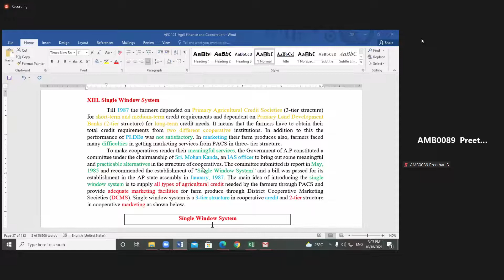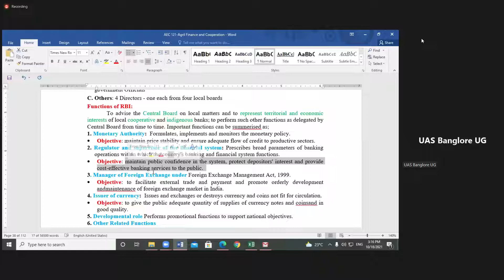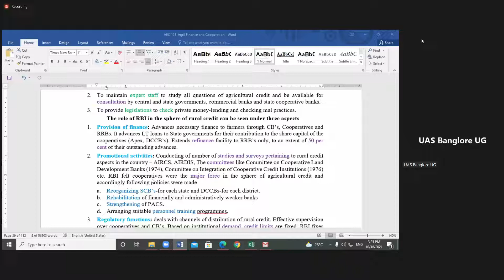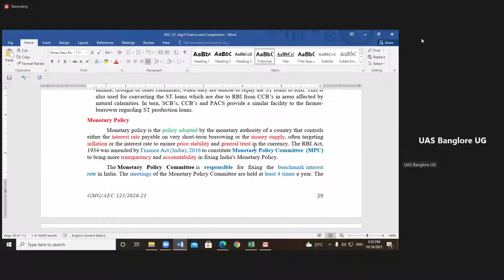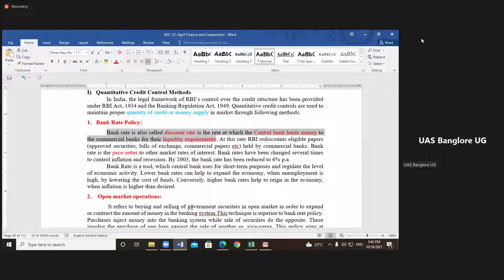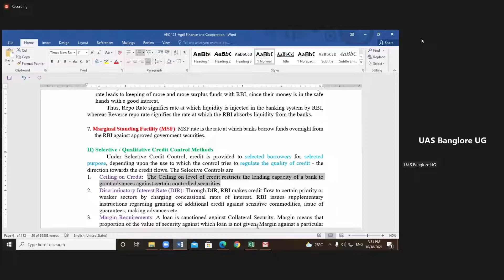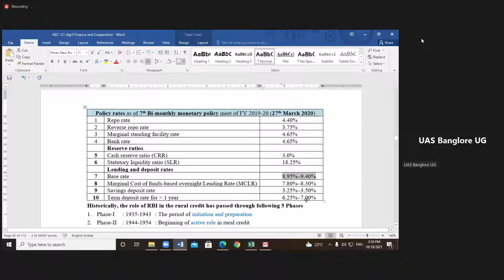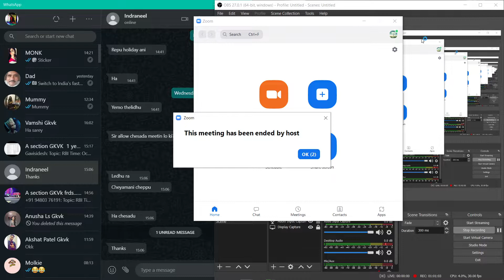AEC 121 RBI 18/10/21 { Gaddi Sir }